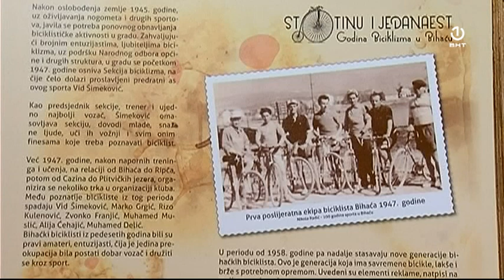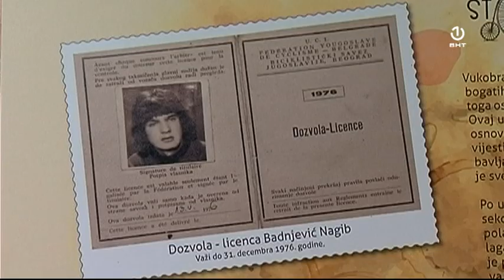Bihać: Jubilarnih 111 godina biciklizma